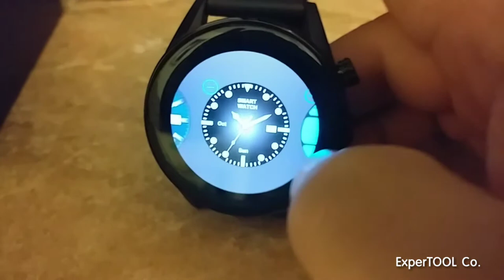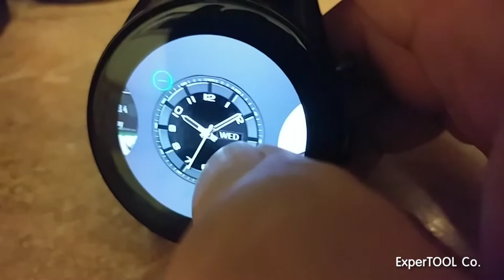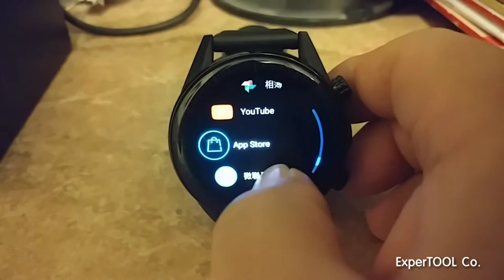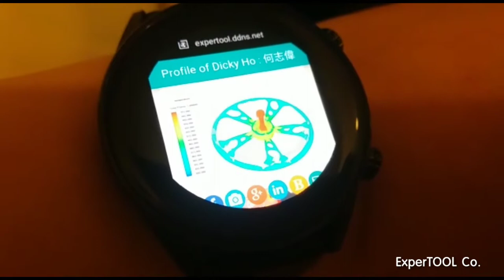4G Smartwatch functions the watch but with different watch faces selected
In addtion, it also work as pedometer services including heartrate meter, running step, kilometer distance, used energy, media player to play music, internet radio station, and perform google funcion, including photos, drive, chrome brower, maps, etc.